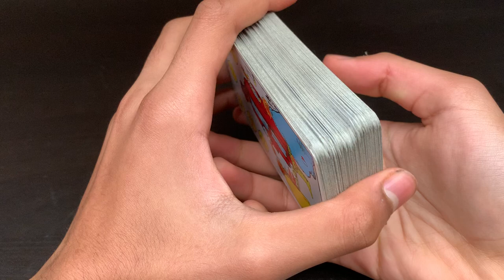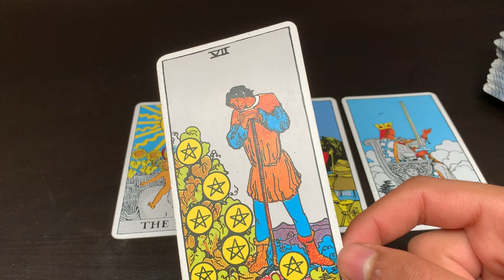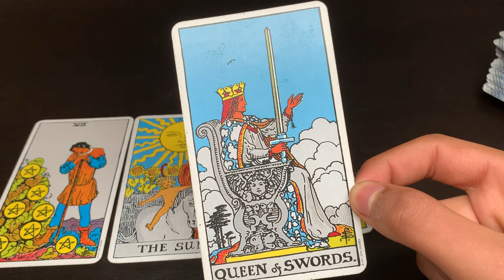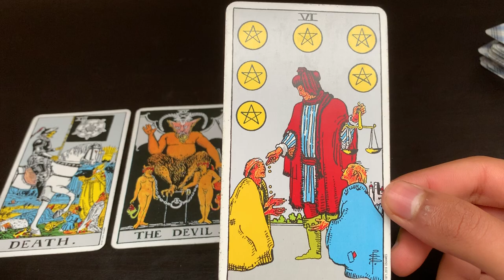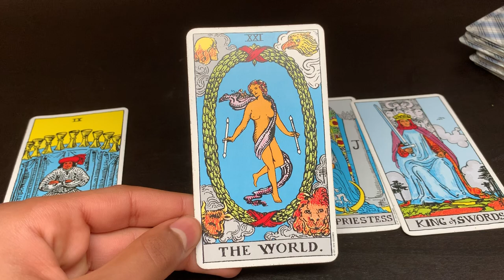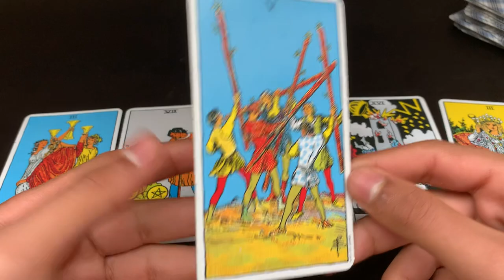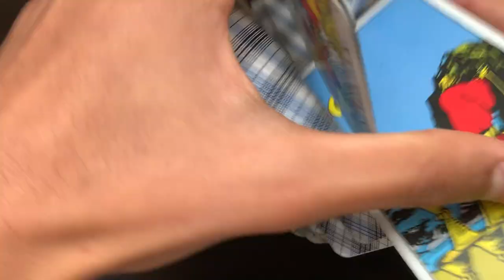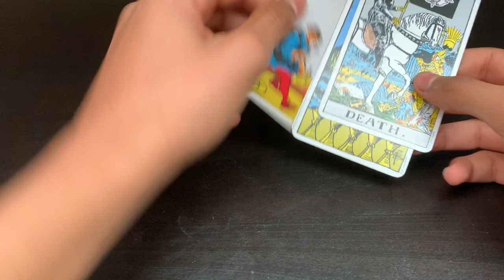DEMI LOVATO AND MAX EHRICH: GAME OVER ! DIVORCE Tarot card reading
Hey guys !
Today, I'm doing a reading on Demi Lovato and her ex husband Max Ehrich.

745 sucriers in the  ❤️